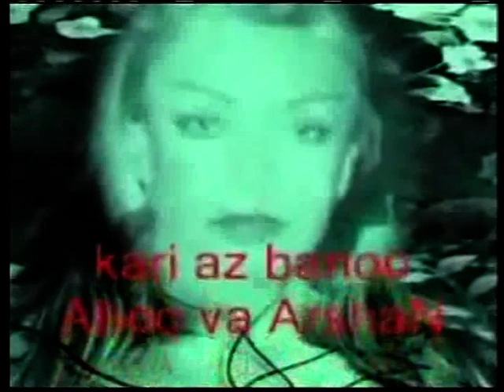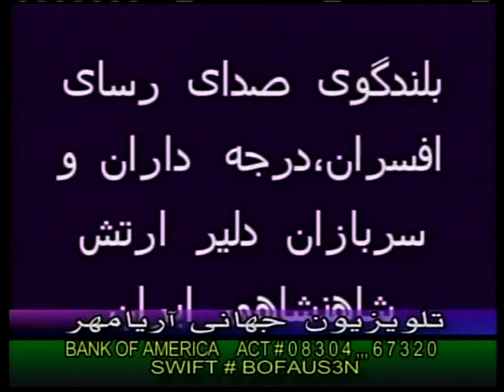Reza shah II (Payam ,dar morede Naghze Hoghoughe Bashar dar iran),reza pahlavi II